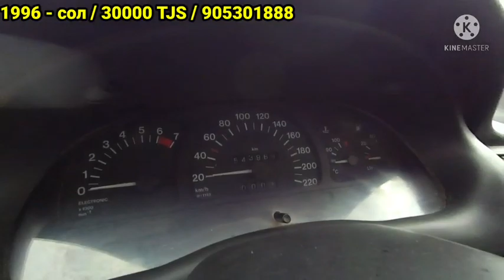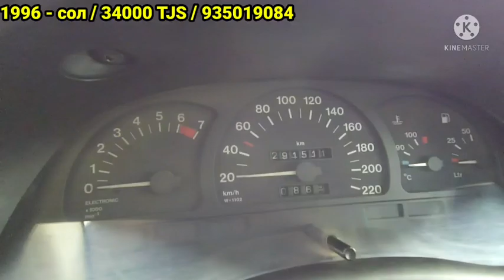Мошинбозори Кургонтеппа Мерседес бенз Lacceti Опель караван Опель Сидан 21010 Опель Хечибек 20.12.21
ЭЪЛОН ТЧ МОШИНБОЗОРИ КУРГОНТЕППА/МОШИНХО БЕХТАРИН ТО ОХИРА ТАМОШО КУНЕД ЛАЙК ВА КАМЕНТРО ФАРОМУШ НАКУНЕД РАХМАТ БАРОИ ДАСГИРИЯТОН//_/_/_/_